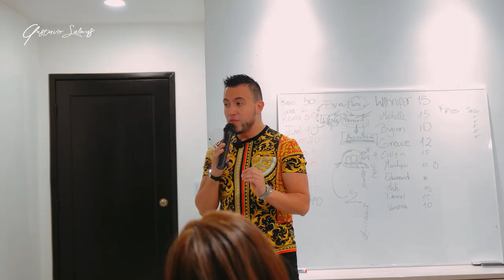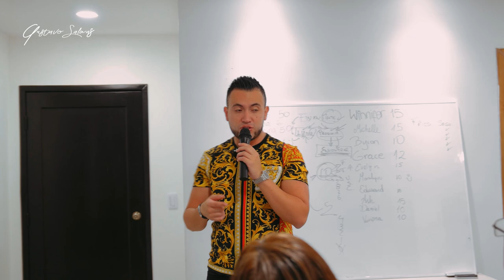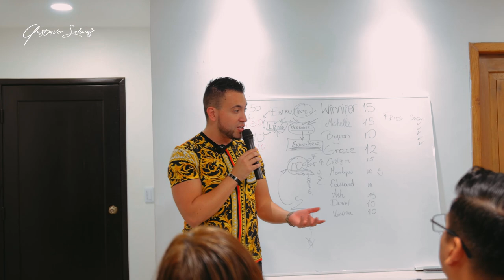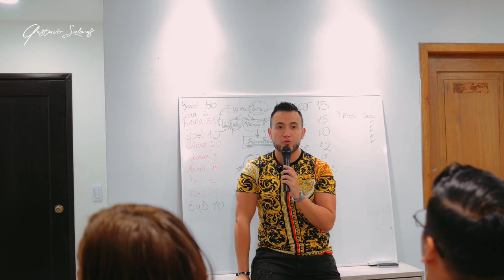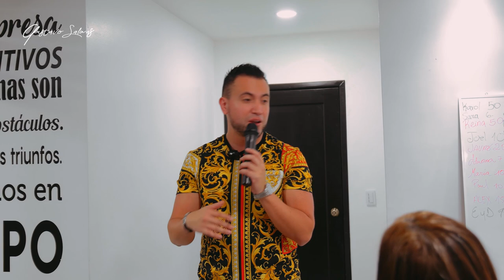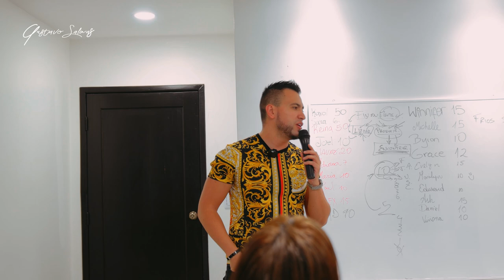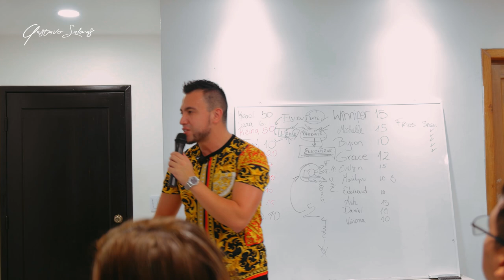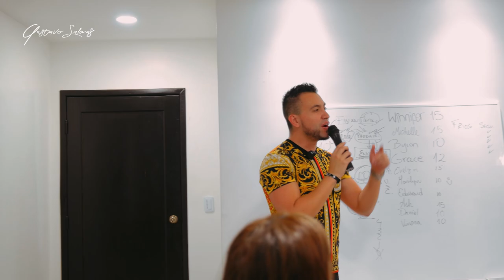PROMUEVE EVENTOS - COMO INVITAR PARA TU NEGOCIO (PARTE 2)